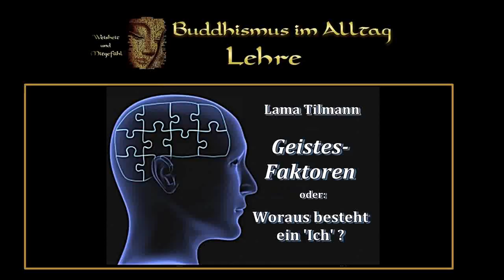Geistesfaktoren - Oder, woraus besteht ein 'Ich' ? - Lama Tilmann